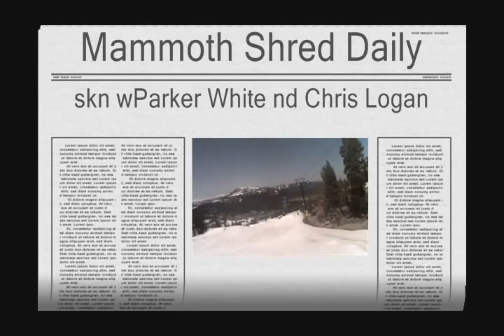A Day Na Life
V.I.O. POV1 fun with Rossi pros Parker White and Chris Logan. Mammoth CA Spring '08